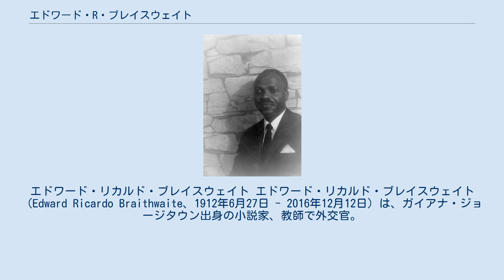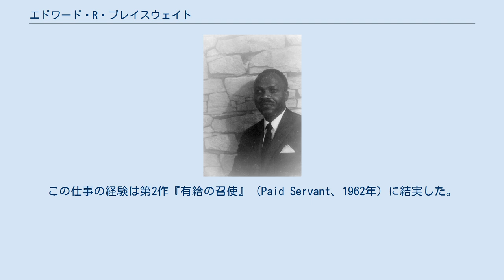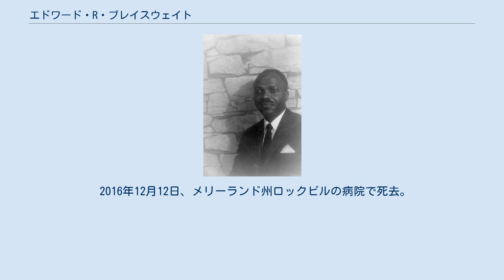エドワード・R・ブレイスウェイト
ガイアナ・ジョージタウン出身の人物
エドワード・リカルド・ブレイスウェイト エドワード・リカルド・ブレイスウェイト（Edward Ricardo Braithwaite、1912年6月27日 - 2016年12月12日）は、ガイアナ・ジョージタウン出身の小説家、教師で外交官。
彼は、黒人に対する社会的な状況や人種差別をテーマにした一連の作品でよく知られている。
 ブレイスウェストは、ガイアナのクイーンズ・カレッジでまず教育を受け、その後渡米。
1940年ニューヨーク市立大学シティカレッジを卒業。
さらに渡英。
イギリスのケンブリッジ大学に移り、物理学で学位を取得した。
第二次世界大戦の間、彼は飛行士としてイギリス空軍に参加。
その後、この当時の体験について、当時、何の人種的な偏見も差別も感じなかったと書いている。
 戦後、彼は他の人種的なマイノリティと同様、高度な訓練と学歴にもかかわらず、専門としている分野で職が得られず、幻滅してやむなく、ロンドンのイースト・エンドで教師の職についた。
『先生へ、愛情をこめて』（To Sir, With Love、1959年、日本語訳は毎日新聞社から1960年刊行）は、その当時の学校での教師体験に基づいたものである。
 この小説の執筆中に、ブレイスウェイトは関心を社会福祉事業に向けるようになり、ロンドン地区協議会の委託を受けて非白人の子どもたちのために里親を周旋する仕事に就いた。
この仕事の経験は第2作『有給の召使』（Paid Servant、1962年）に結実した。
 ブレイトウェストの数多くの著作は、その大半が黒人の高学歴男性、あるいは黒人の労働者、あるいはごく単純に非人道的な環境の中に置かれた人をテーマとしている。
最初の小説『先生へ、愛情をこめて』は、1967年にシドニー・ポワチエ主演により『いつも心に太陽を』のタイトルで映画化された。
 ブレイスウェイトは、ユネスコの教育顧問、講師として長期にわたる国際的なキャリアを積んだ時期も、長編小説や短編小説の執筆を続けた。
彼は国連のガイアナの終身代表、在ベネズエラ・ガイアナ大使、そしてニューヨーク大学の英文学講師などを歴任した。
2002年、ワシントンD.C.のホワード大学に作家として住まいを与えられていた。
 2016年12月12日、メリーランド州ロックビルの病院で死去。
104歳没。